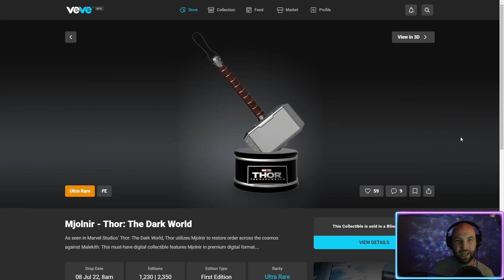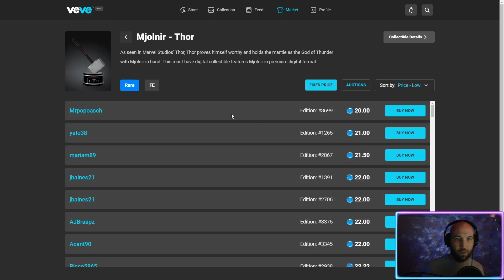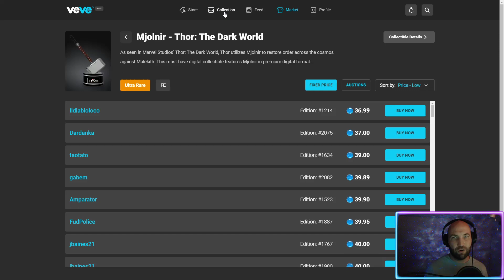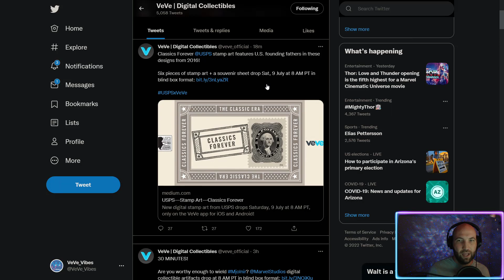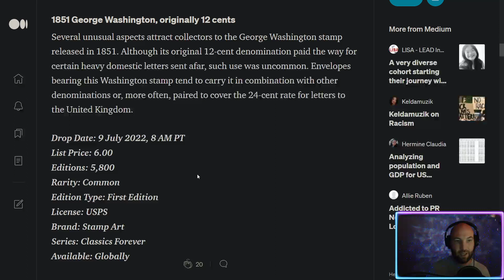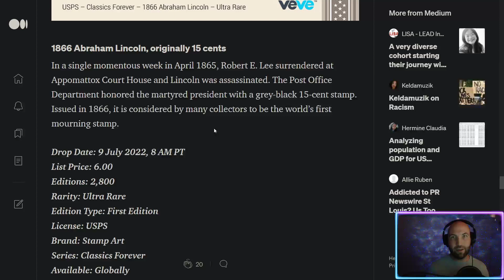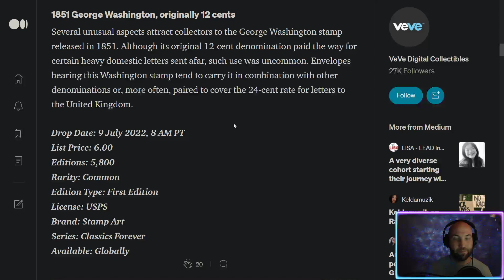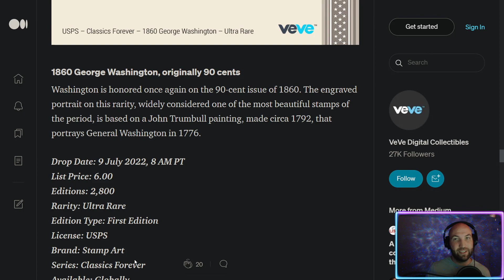VEVE MJOLNIR HAMMERS FLOP - USPS STAMPS A PROFITABLE DROP?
My videos are for entertainment and educational purposes only. I am not a financial advisor and don't take anything I say as investment advice.

Shoot me a Tip with ERC20 OMI - Layer 1 (BitForex)
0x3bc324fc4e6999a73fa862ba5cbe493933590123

VeVe is an app-based marketplace for premium licensed digital collectibles. With VeVe, users can obtain common, rare, or one-of-a-kind digital collectibles, customise and showcase them in the virtual showrooms, as well as buy, sell or trade collectibles with other VeVe users - all from the palm of their hand.